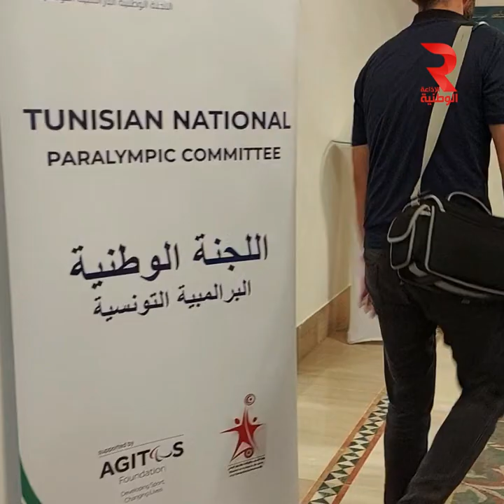الرياضيون المشاركون في الألعاب البارالمبية باريس 2024: نعول على دعم الجميع من أجل رفع الراية الوطنية